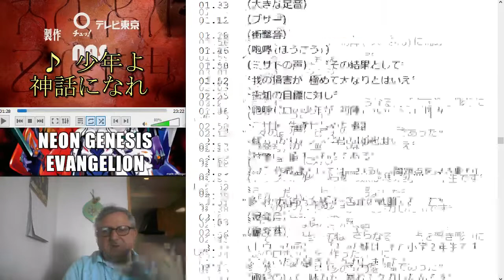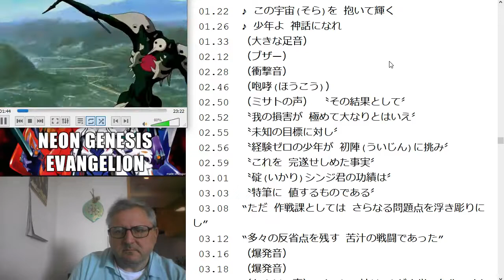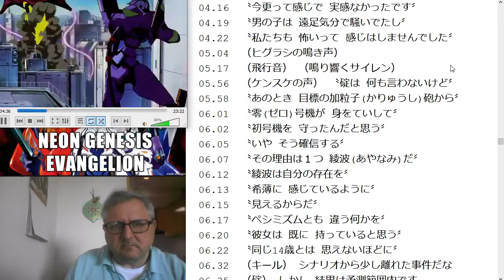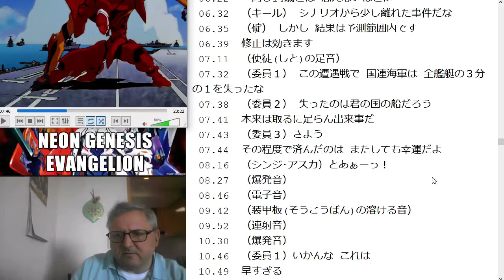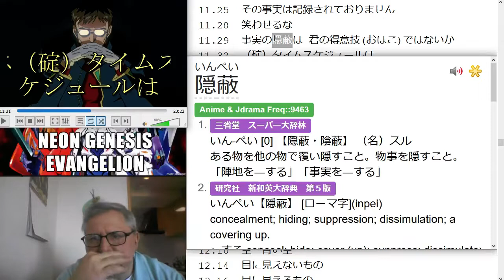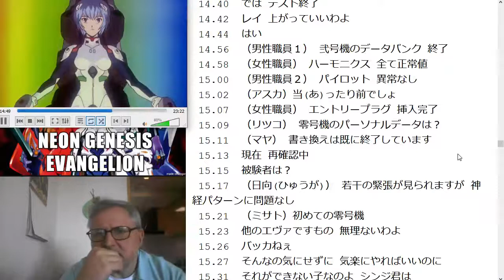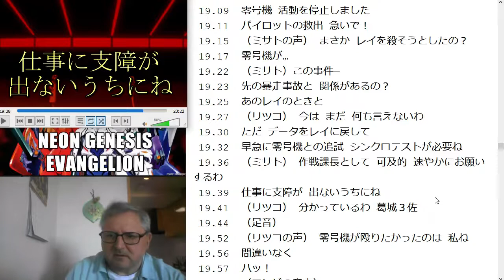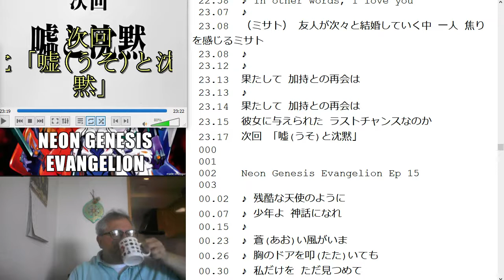Let's Read - 新世紀エヴァンゲリオン (Neon Genesis Evangelion) ep 14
- Neon Genesis Evengelion on Reddit LLJ -

**Summary (from Wiki)**:

Neon Genesis Evangelion (Japanese: 新世紀エヴァンゲリオン, Hepburn: Shinseiki Evangerion, lit. "New Century Gospel") is a Japanese mecha anime television series produced by Gainax and Tatsunoko Production, directed by Hideaki Anno and broadcast on TV Tokyo from October 1995 to March 1996. The cast included Megumi Ogata as Shinji Ikari, Kotono Mitsuishi as Misato Katsuragi, Megumi Hayashibara as Rei Ayanami, and Yūko Miyamura as Asuka Langley Soryu. Music for the series was composed by Shirō Sagisu.

Evangelion is set fifteen years after a worldwide cataclysm, particularly in the futuristic fortified city of Tokyo-3. The protagonist is Shinji, a teenage boy who was recruited by his father Gendo to the shadowy organization Nerv to pilot a giant bio-machine mecha called an "Evangelion" into combat with alien beings called "Angels". The series explores the experiences and emotions of Evangelion pilots and members of Nerv as they try to prevent any and all of the Angels from causing another cataclysm, and as they deal with the quest of finding out the real truth behind events and organizational moves. The series features imagery derived from Kabbalah, Christianity, and Judaism.

Neon Genesis Evangelion received critical acclaim but also garnered controversy. Particularly controversial were the last two episodes of the show, leading the team behind the series to produce the original intended version of the ending in the 1997 film The End of Evangelion. Regarded as a deconstruction of the mecha genre, the original TV series led to a rebirth of the anime industry and has become a cultural icon. Film, manga, home video, and other products in the Evangelion franchise have achieved record sales in Japanese markets and strong sales in overseas markets, with related goods selling over ¥150 billion by 2007 and Evangelion pachinko machines selling ¥700 billion by 2015.

- JLPT Tango N5 1000 is also found as "はじめまして日本語能力試験　N5単語　1000"
-- Message me here with proof of purchase, and I'll send you the links to the Anki decks.